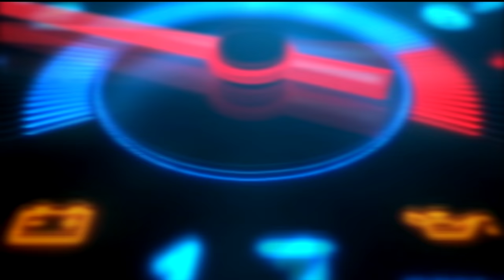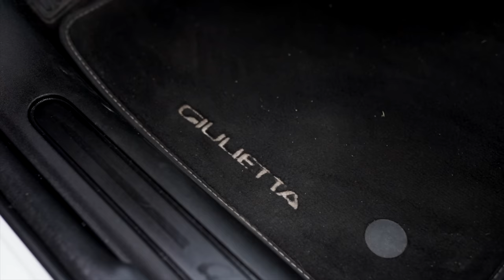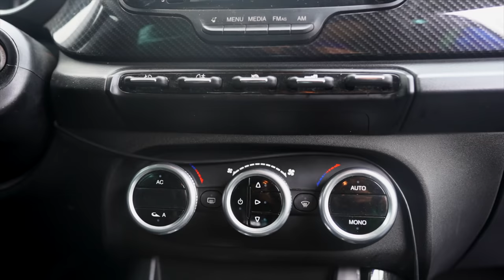De ce sa NU cumperi Alfa Romeo! Giulietta 7 trepte! P1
Astazi este vorba despre Alfa Romeo, mai exact despre o Alfa Romeo Giulietta cu un motor de 2.0 diesel a carui proprietar este Razvan, pe care il gasesti aici
Vorbim despre toate aspectele pozitive si negative ale acestei masini.

Cu respect,
Mihai Beldie